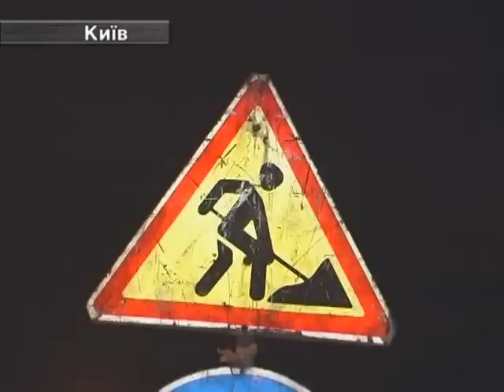Авто ЧП. Страшне ДТП у Києві. Авто не підлягає ремонту.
На проспекті Перемоги сталося жахливе ДТП у якому вже не вперше обвинувачують «Укравтодор».